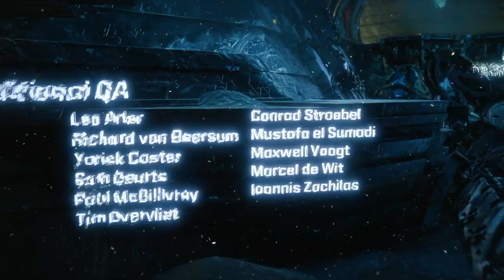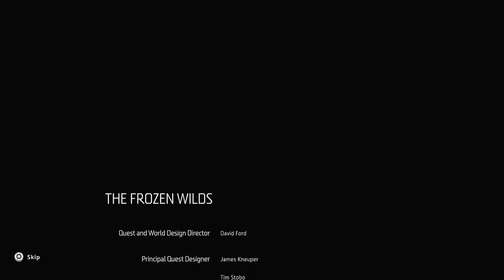Horizon Zero Dawn : Part 22 The Face of Extinction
hey guys this is first time i am making this type of videos i need your support and likes to encourage me to create more stuff like this.